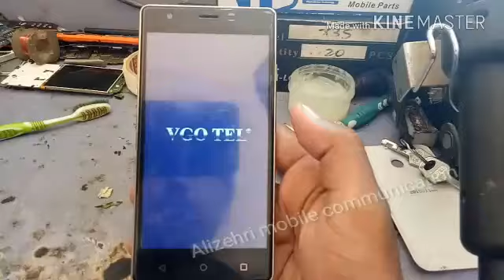Vgo tel venture v9 hard reset